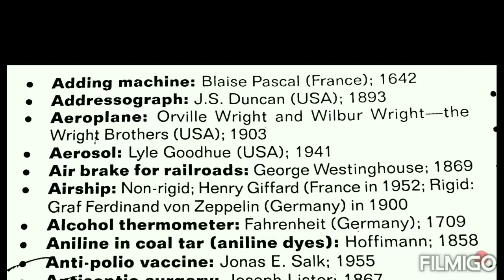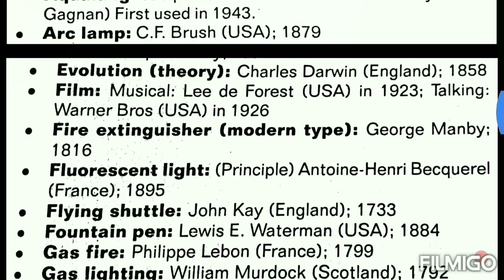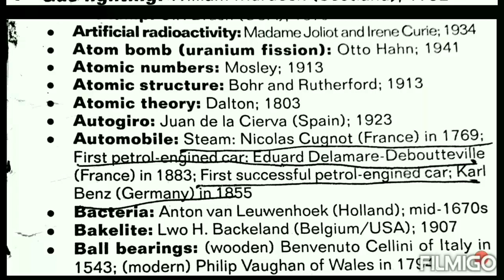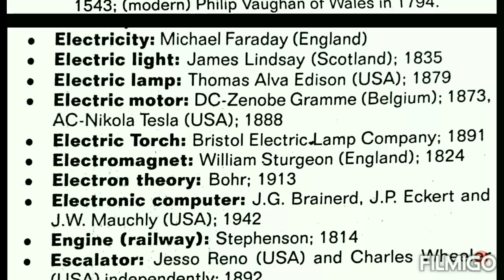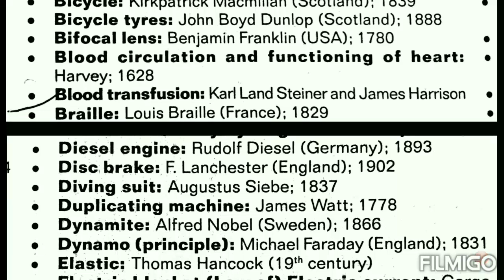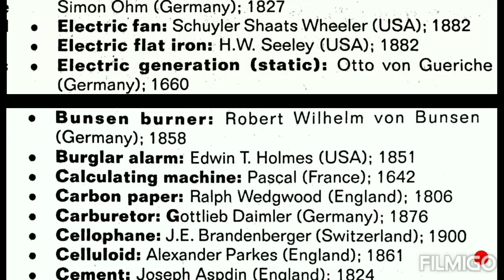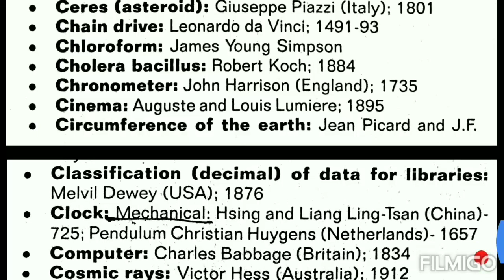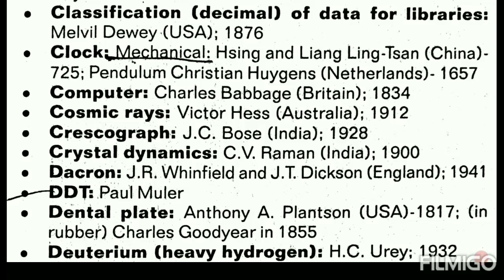Important Inventions & Discoveries ||Static G.K ||For Railway,SSC,OAS,OSSC,Other Government Exams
Most important Invention and discoveries
Important Inventions & Discoveries - Static GK 2019
Gk Hindi English | खोज / अविष्कार | Science Gk Tricks for SSC | IAS | OPSC| Railway | Banking,Other Govt Exam
All MCQ asked on Inventions and Discoveries for All government exam SSC CGL and CHSL- Complete Static GK
Top 100 MCQ Famous Inventions and their Inventor
Most important Discoveries & Inventions
Important Invention & Discoveries | RRB NTPC | General science | Mr.Alok
TOP 100 INVENTION & DISCOVERY (PART 1) STATIC GK-CDS!SSC,OSSC, ओडिसा, CGL/CHSL/CPO/MTS/RAILWAY/PS/UPSI/SSC!!*